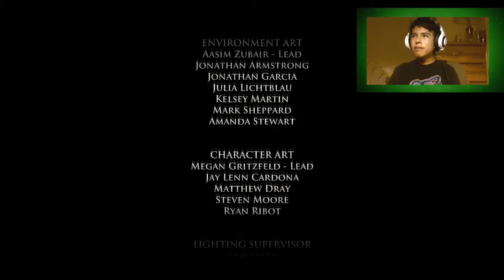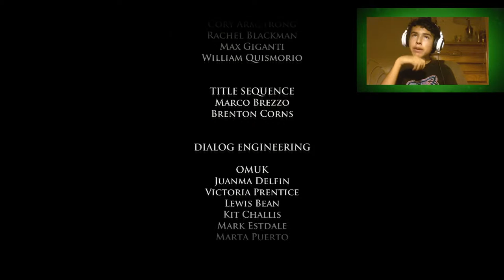Game of Thrones - Episode 5: A Nest of Vipers - Part 3 - Goodbye Brother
Like if you liked it ;D
In this penultimate episode, the actions of every Forrester are vital to the survival of the house. Rodrik's alliance with House Glenmore, and his defiance of the Whitehills, has drawn the ire of an even greater threat: Ramsay Snow. Far across the Narrow Sea in Essos, with Meereen now a free city, Asher is close to securing the army he desperately needs to return home, and save his family. In King's Landing, Mira's activities at Tommen's coronation have not escaped the attention of Margaery Tyrell, and Cersei has realized that the handmaiden may prove useful in her political games. Finally, beyond the Wall, Gared's unlikely allies are reluctant to help in the search for the North Grove... but this far into the frozen wilds, Crows and Free Folk have a common enemy; and winter is coming.
Game of Thrones contains 6 episodes
Episode 1: Iron From Ice
Episode 2: The Lost Lords
Episode 3: The Sword in The Darkness
Episode 4: Sons of Winter
Episode 5: A Nest of Vipers
Episode 6: The Ice Dragon